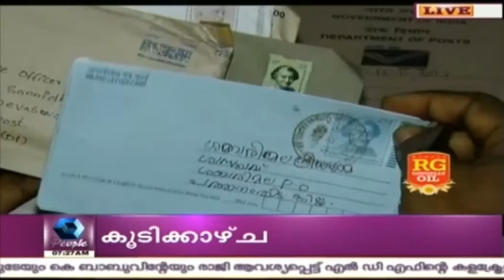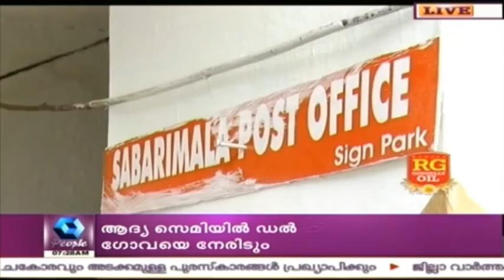Thousands Of Letters Flows To Sabarimala Post Office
Sabarimala post office officials receive thousands of letters from devotees who send letters of prayer to lord Ayappa.